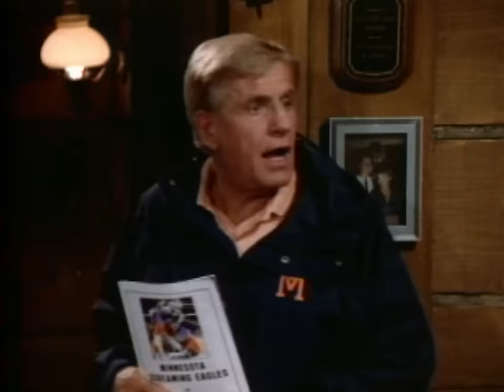Coach Fox Has To Suspend Luther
Craig T. Nelson won an Emmy for his hilarious portrayal of a University football coach struggling to keep his outrageous personal life under control. Comedy legend Jerry Van Dyke shines as his sometimes dim - but always hysterical - assistant coach. Classic comedy doesn't get any better than this!